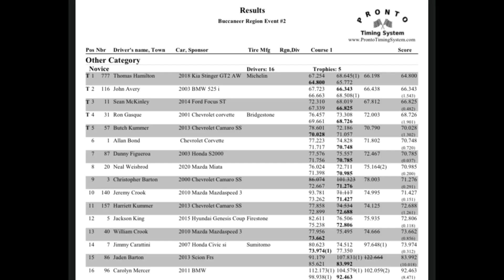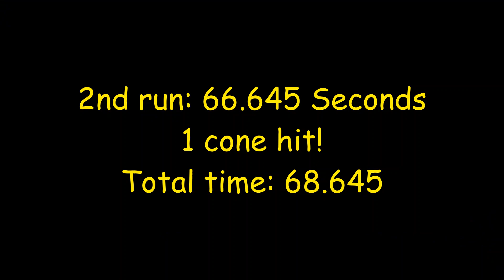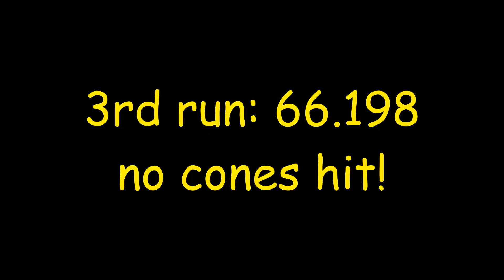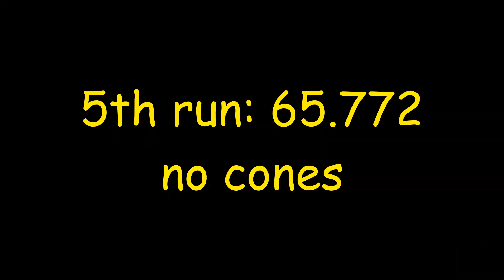Autocross 4/10/2021, Kia Stinger GT2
Jacksonville Florida area, Buccaneer Region Solo

5 runs at The FIRM

My second event. Both times I was able to win the novice group!